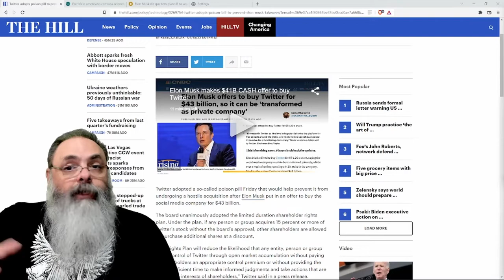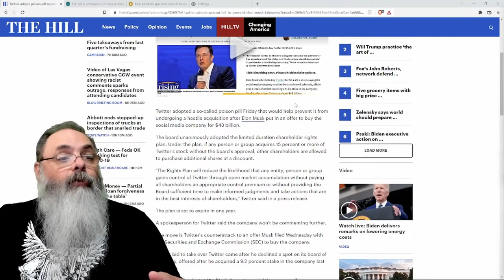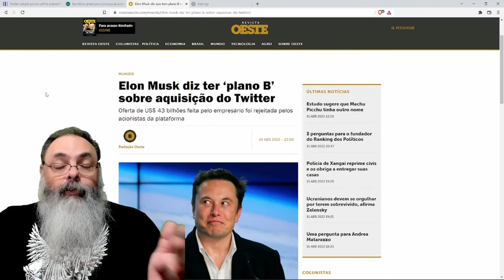Board do Twitter rejeita proposta de Musk e inclui proteção jurídica contra aquisição hostil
"Twitter toma pílula de veneno!"

para ajudar o nosso canal.